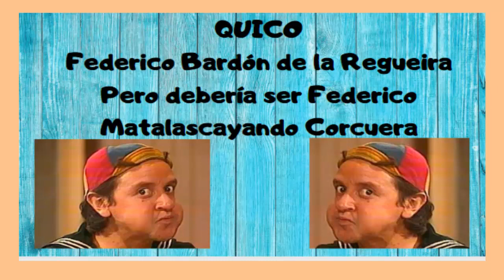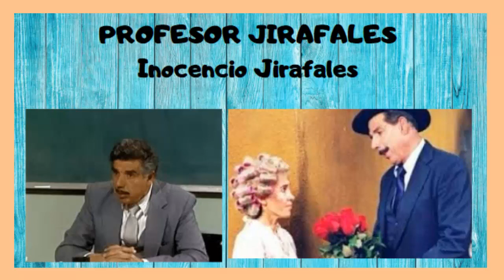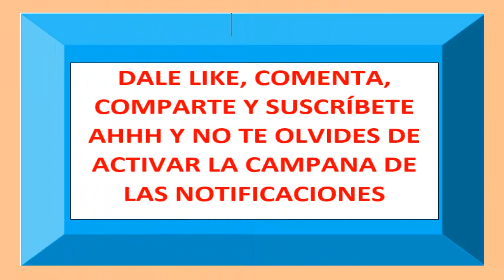POR FIN SE SABE EL NOMBRE REAL DEL CHAVO DEL 8 Y SUS AMIGOS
Por fin deja de ser un misterio el nombre del Chavo del 8 y de los otros personajes de la vecindad.